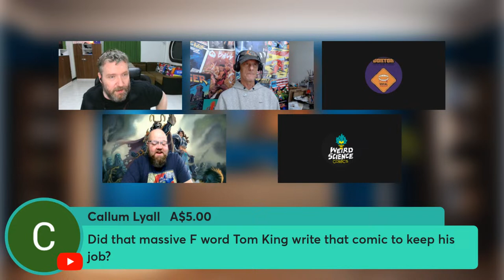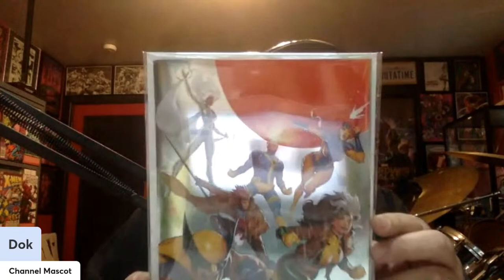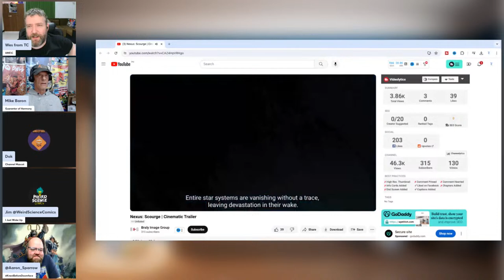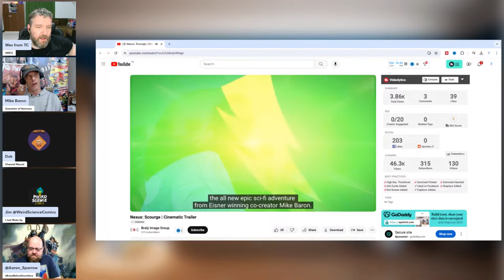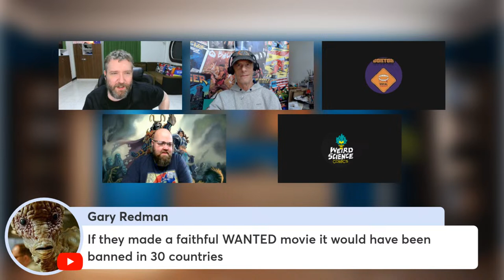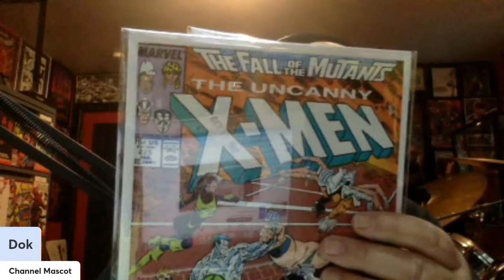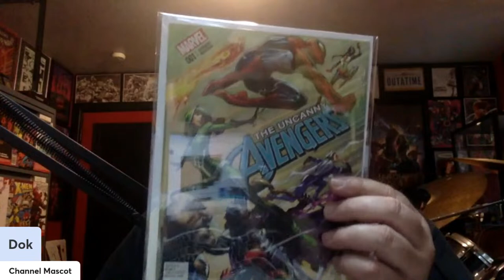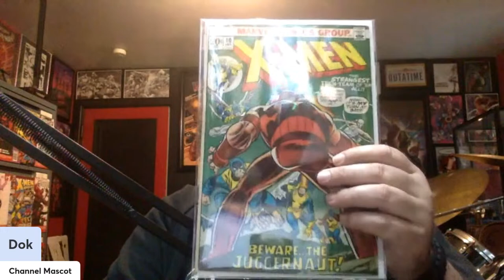Can Absolute Universe Save DC Comics? | Comics Aficionados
DC Comics are in a terrible funk with comic sales. They need something to get people excited and the save the brand. Could Scott Snyder's Absolute Universe be the brand that brings DC fans back? The Comics Aficionados debate the latest comic book news and rumors live on Thinking Critical YouTube. Comic book legends Mike Baron and Art Thibert join the Comics Aficionados to discuss whether DC's Absolute Universe can save the brand? And many other comic book industry topics.

Comics Aficionados Live Topics
DC Comics Absolute Universe
Kevin Feign Killed Kamala Khan
ComicsPro 2024 Survey
DC Absolute Power Details
Greg Capullo Not On Wolverine

Panel Members
Mike Baron - Nexus: Scourge

Aaron Sparrow

Dok